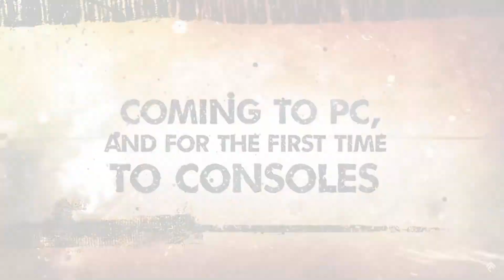Spintires MudRunner Прохождение ▶ At dawn/На рассвете ➤ Тяжелый маршрут🔥# 142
MudRunner — ▶ At dawn/На рассвете ➤ Лесопилка.